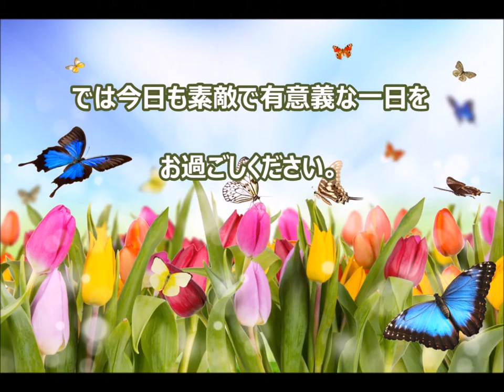プロになって稼いで社会貢献する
プロになって稼いで社会貢献する　7月25日（土）：

ひとつのことをやり続ける
やり続けることに必ず意味がある
やり続けることがチャレンジ
小さなことをやり続ける
やり続けること
やり続ける 英語

プロになる

仕事をすれば

お金を稼ぐなら

プロです

プロ意識があるかどうか

もし上手くいかないなら

プロ意識の欠如かもしれません

サラリーマンならサラリーマンのプロ

公務員なら公務員のプロ

社長なら社長のプロ

商人なら商人のプロ

プロとは何か

その道の達人です

商人なら

お金儲けのプロです

時代に合わせてお金儲けをする人が

商人です

しっかり稼いで社会貢献

どの道でも

プロになると

守護霊の上に指導霊がつくので

上手く事が運びます

プロになって

しっかり稼いで

福祉を支え

国家を支える

誇りをもってプロになりましょう

今日は「プロの指導霊を味方につける～商売と金儲けのコツ」のお話です。

２）【プロ野球パ】大谷「すいません」、浅村が大谷から死球を受け悶絶 2015/07/24 L-F

プロ野球 速報
プロ野球
プロ野球順位
プロ野球スピリッツ2015
プロラクチン
プロトレック
プロレス
プロテニスの錦織圭選手の出身地は?
ハセプロ
太田プロ

プロになって稼いで社会貢献する 開運動画 斎藤一人 愛してる さいとう ひとり 幸せ 金もち ついてる 成功 成功法則 願望実現 嬉しい たのしい 斉藤ひとりさん 劣等感を理解する 感謝してます 劣等感 掃除 人相 宇宙 ありがとう 覚悟 ついてる 成功 成功法則 願望実現 覚悟 藤井孝洋 心安 安心 JbCtoLGpiCAPJ85VcmmumQ UCJbCtoLGpiCAPJ85VcmmumQ